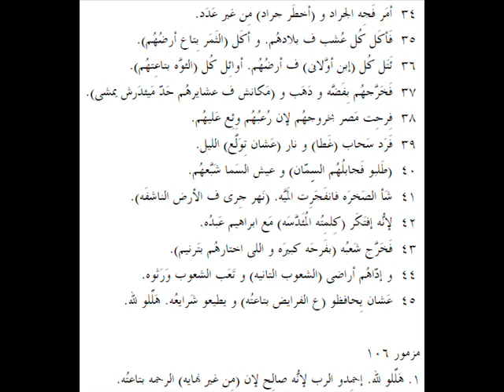مزامير 105 باللهجة العامية المصرية Psalms 105 in slang Egyptian accent